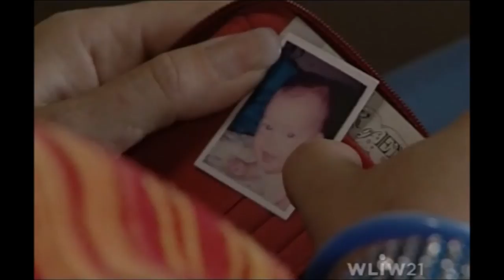EastEnders - Martin vs. Mark (7th February 2003)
Martin and Mark clash, but then eventually make up.